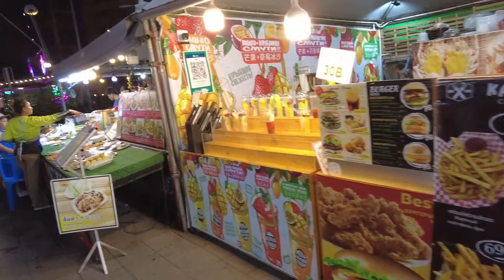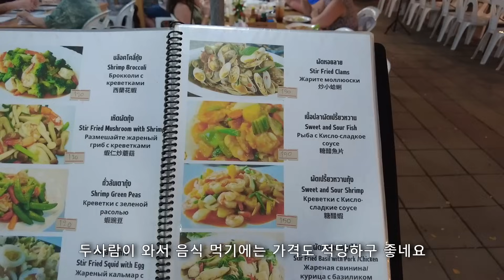🇹🇭 20살 그녀와 황홀한 밤을 이곳이 천국위에 태국 파타야